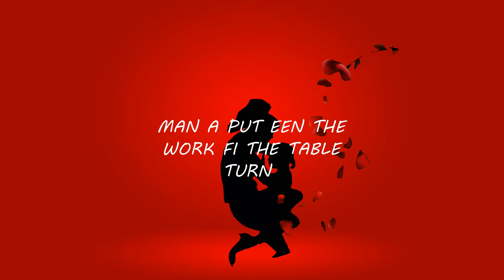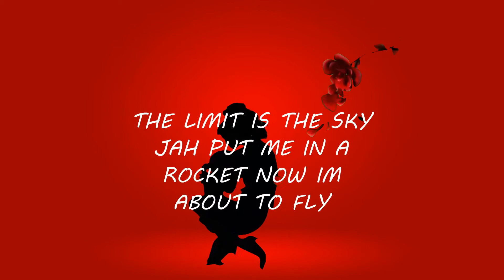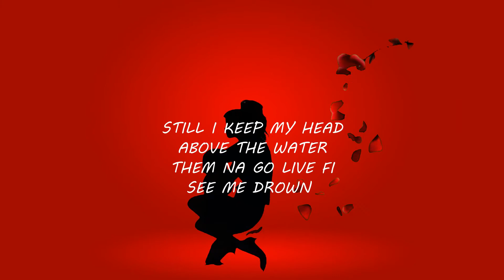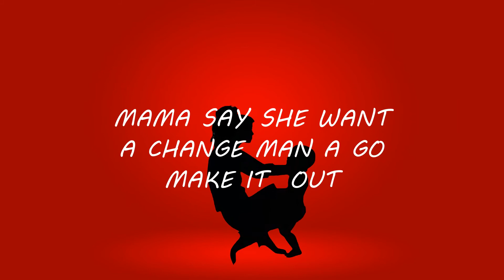Shakdem - Single Mother (Mamma Alone)